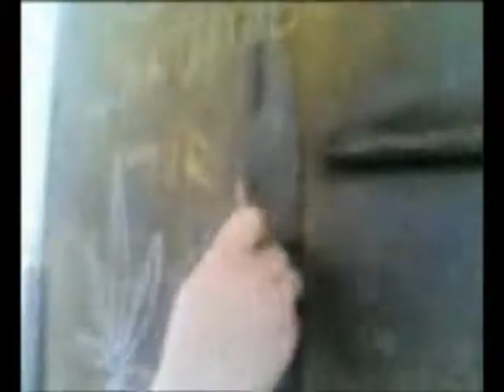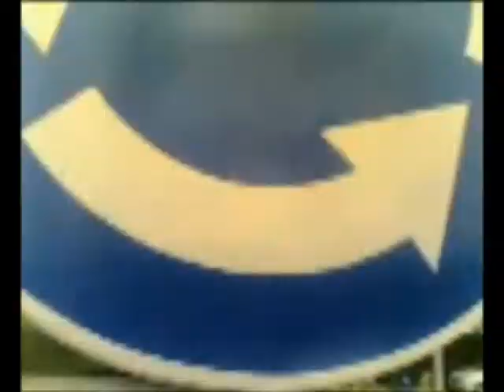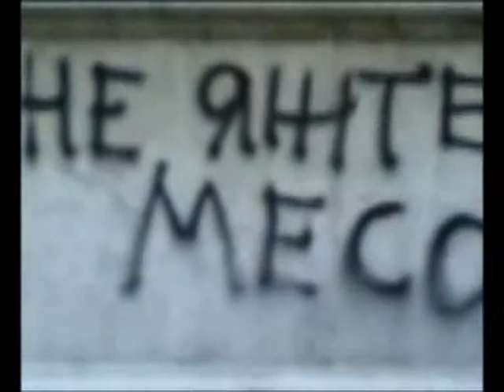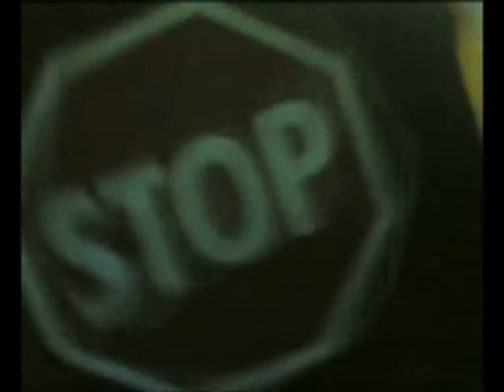Tuxedomoon_ 59 to 1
just an ... experiment : D